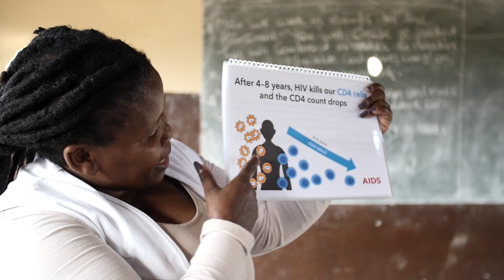AIDS2016: Sterfgevallen te voorkomen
Nog te veel mensen sterven aan hiv/aids. Deze slachtoffers kunnen echter voorkomen worden. AZG zorgt voor een toegankelijke gezondheidszorg in Zuid-Afrika zodat seropositieven behandeld kunnen worden.